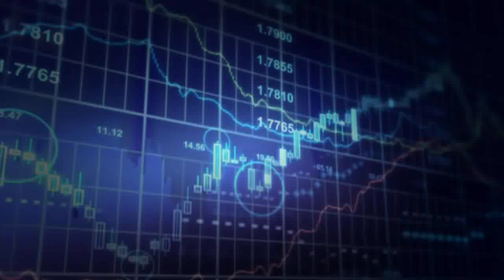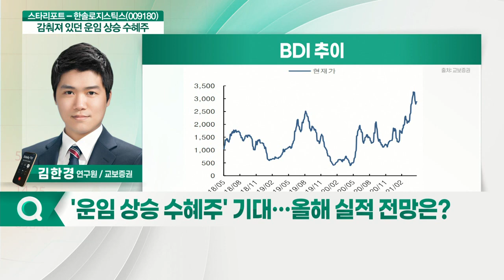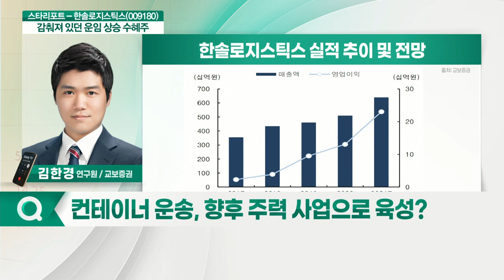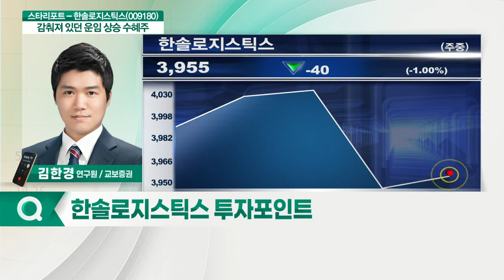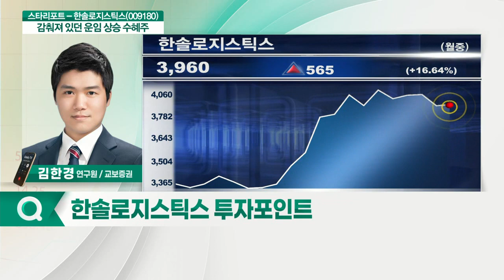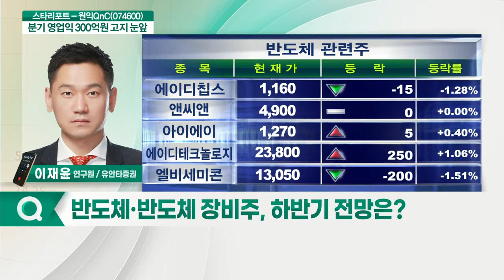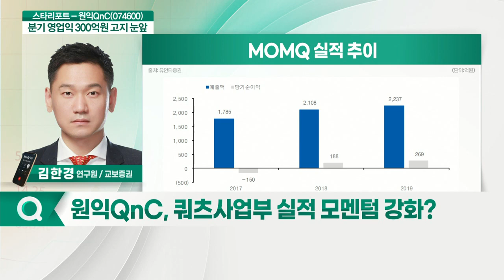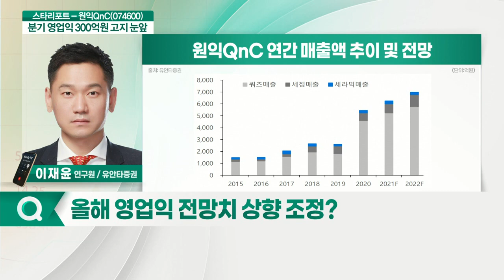한솔로지스틱스(009180)·원익QnC(074600)... 김한경 교보증권 연구원·이재윤 유안타증권 연구원_스타리포트X리서치알음 (20210611)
한솔로지스틱스(009180): 김한경 교보증권 연구원의 Pick
Q. 주요 사업 현황은?
Q. 1분기 비수기에도 호실적 기록?
Q. '운임 상승 수혜주' 기대… 올해 실적 전망은?
Q. 컨테이너 운송, 향후 주력 사업으로 육성?
Q. 투자포인트

원익QnC(074600): 이재윤 유안타증권 연구원의 Pick
Q. 반도체·반도체 장비주, 하반기 전망은?
Q. 쿼츠사업부 실적 모멘텀 강화?
Q. 코팅사업의 본격적인 성장궤도 진입은?
Q. 올해 영업익 전망치 상향 조정?
Q. 투자포인트